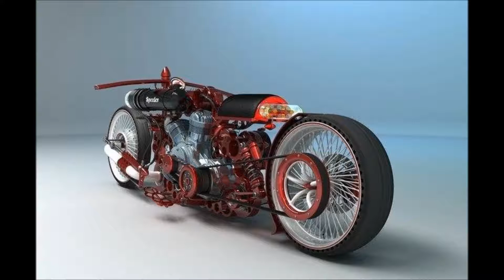معظم الدراجات النارية مثيرة للاهتمام وغير عادية في العالم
أروع الدراجات النارية الجميلة وغير عادية في العالم. دراجة نارية - بعجلتين (أو دراجة ثلاثية العجلات) مركبة ذات محرك الميكانيكية (محركات الاحتراق الداخلي، والكهربائية، وهوائي) الملامح الرئيسية منها: الهبوط العمودي للسائق (الفارس)، فإن وجود الأوتاد الجانبية القدم (منصات، أوتاد)، المباشر (بدون تروس) التحكم الأمامية عجلة تحول.
وتشمل الدراجات النارية الكلاسيكية من العجلات، مع الجانبية اثنين من العجلات عربة (ترايك) والرباعي ، عربات الثلوج (محرك الأقراص الزاحف ديك). بالإضافة إلى عدد من العجلات، وتختلف الدراجات النارية أيضا في تصميمها والحجم: الدراجات  (لديها محرك صغير الحجم، وعادة ما يصل إلى 50 سم مكعب) السيارات أو الدراجات البخارية (محرك الجسم المقفل رتبت تحت مقعد السائق ومسند للقدمين) وفعلا أنفسهم الدراجات النارية من مختلف أنواع: الكلاسيكية، كروزر، السيارة السياحية، والرياضة، والسباقات، موتوكروس، إندورو، والمروحيات.
إذا كنت تحب هذا الفيديو ممتاز.
إرسال التعليقات ما كنت أحب الدراجات النارية. Super Steep Funny Amazing Unusual Video Compilation Winners 2017 Watch the video and listen to good and quality music. Enjoy life, take care of your health, help others and animals and all the surrounding nature.

SALE AND DISCOUNTS ON GOODS Despacito